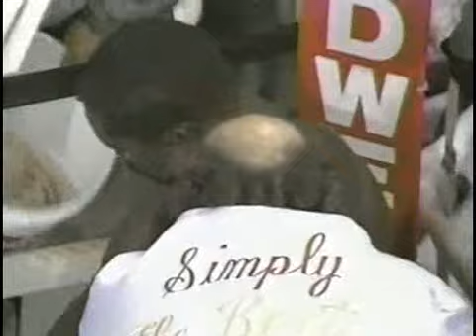Jeff Fenech v Azumah Nelson I 26 June 1991 Las Vegas, Nevada, USA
Jeff Fenech 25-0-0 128¾ lbs v Azumah Nelson 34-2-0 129¾ lbs I For The WBC World Super Featherweight Title (First Fight of 3)
Location: Mirage Hotel & Casino, Las Vegas, Nevada, USA
Result was a SD in round 12 of 12
Referee: Joe Cortez
Judge: Jerry Roth 115-113 I Judge: Dave Moretti 114-114 I Judge: Miguel Donate 112-116